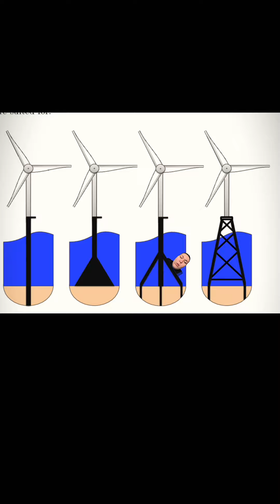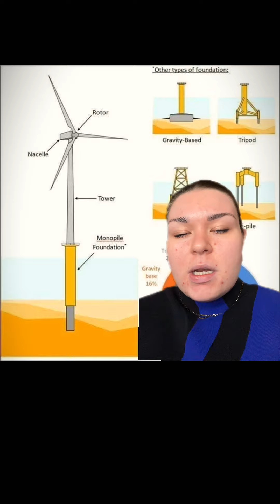Wie baut man ein schwebendes Windrad? 👀🚢